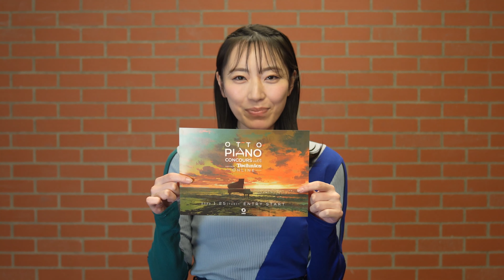ottoピアノコンクールのアンバサダー松井咲子さんからの大会メッセージ【 otto piano Concours vol.01 supported by Technics】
3歳から90歳までカンタンに参加できるピアノコンクール
otto piano Concours vol.01 supported by Technics。
今大会のアンバサダーに就任した松井咲子さんからコメントが届きました。

2022/1/25から遂にエントリー受付開始しております。
皆様どうぞ奮ってご参加くださいませ。

電子ピアノ鍵盤専門店/ピアノ教室 otto akihabara
〒101-0022 東京都千代田区神田練塀町１３−１ SEEKBASE01棟 1-8
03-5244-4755(FAX兼用)/水木休/電話受付時間12:00-20:00)